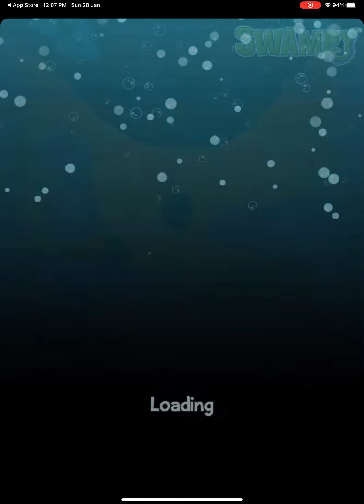Can you help me to solve this level? Where is my water? 2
Can you help me to solve this level? Where is my water? 2 hardwork gameplaywhere is my water?gamesTrendingviralwhere's my waterswampythe walt disney companyWhere's my water 2where's my water 2 walkthroughwhere's my water walkthroughcrankyalliemystery duckwhere's my water showwhere's my water?disney videosdisney youtubedisney showsdisney shorts